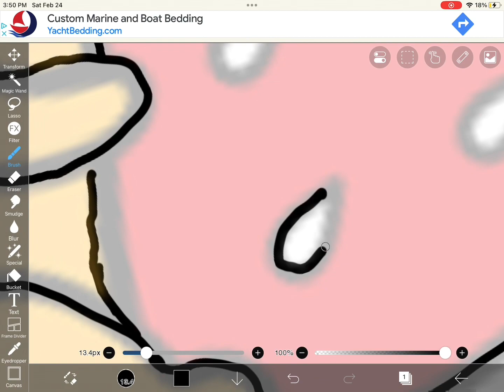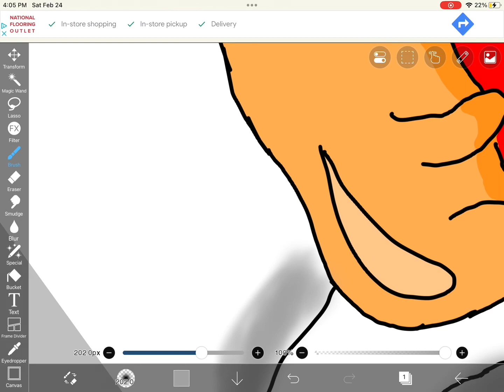Draw gudetama with me!